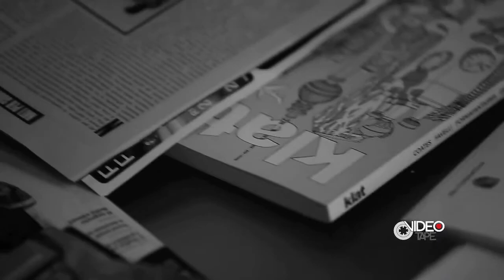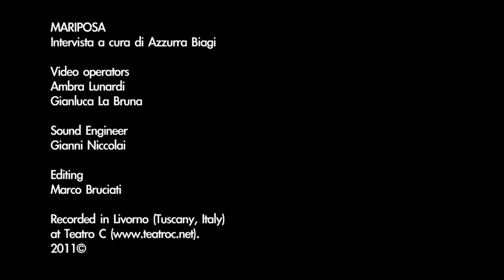MARIPOSA - interview by VideotapeTV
vai sul nostro sito e guarda anche la versione live di "Pterodattili", che la band ci ha eseguito al Teatro C di Livorno, rigorosamente a porte chiuse..ottobre 2011